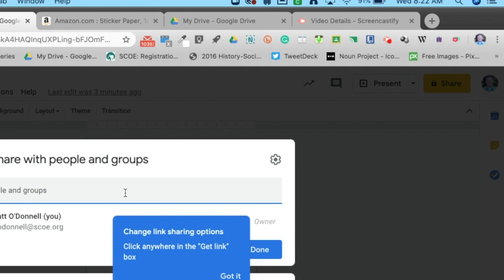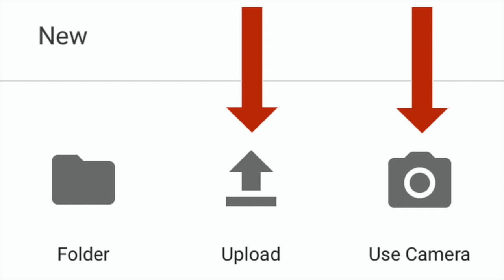Virtual Yearbook Signing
Have your students sign each other's yearbooks during distance learning.

If your district is restricting access to external Google Slides you can make your own.

In Google Drive click new - slide presentation
Click File - Page Setup
Select Custom and set the page to 8.5 x 11 inches
Select layout and pick blank